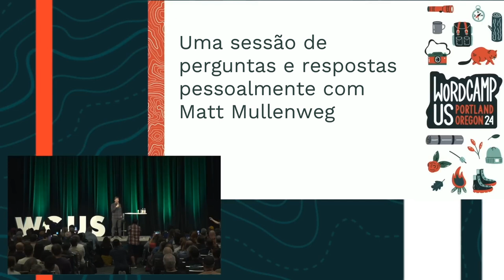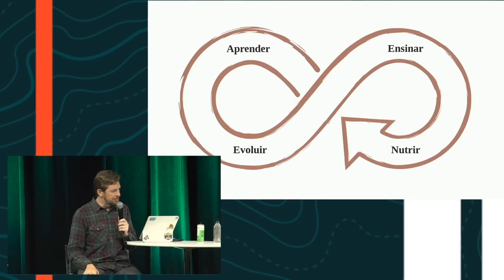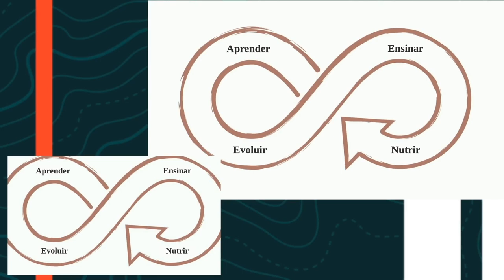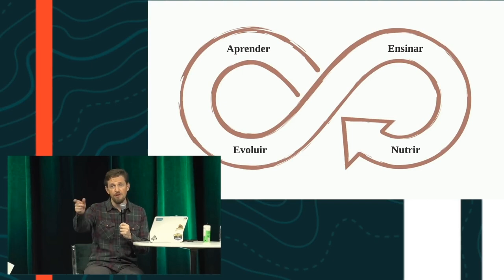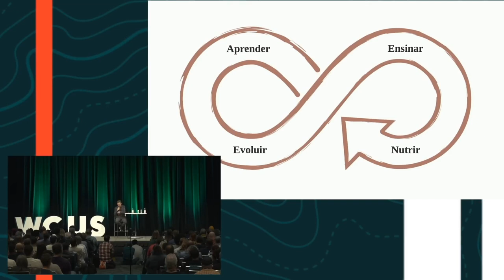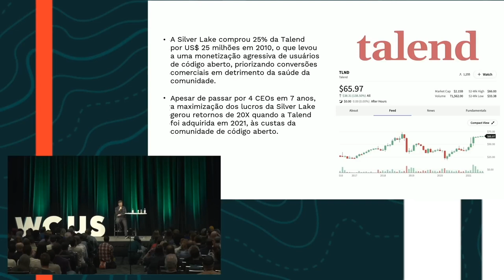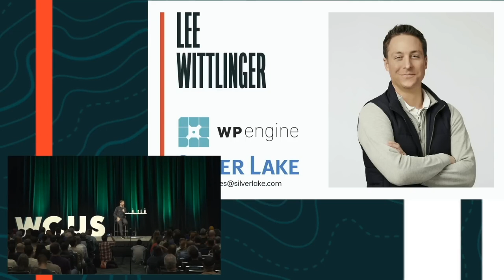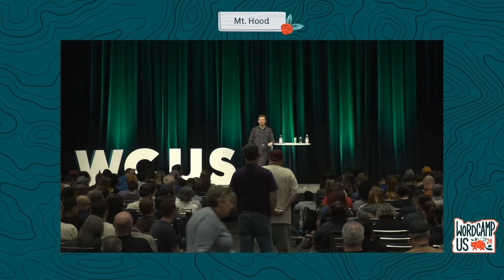Uma sessão de perguntas e respostas pessoalmente [DUBLADO] • Matt Mullenweg • WordCamp US 2024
Nesta sessão, Matt Mullenweg, cofundador do @WordPress  responderá a perguntas ao vivo dos participantes do WordCamp US 2024.

Capítulos
00:00 - Boas-vindas
00:19 - Introdução
00:40 - Apresentação de slides
19:25 - Perguntas e respostas
58:15 - Final

FONTES:
WordPress Co-Founder Matt Mullenweg's Spiciest WordCamp Talk Ever! @WordPress

Este vídeo foi produzido utilizando uma tecnologia de texto para fala baseado em inteligência artificial através do dubd.me.